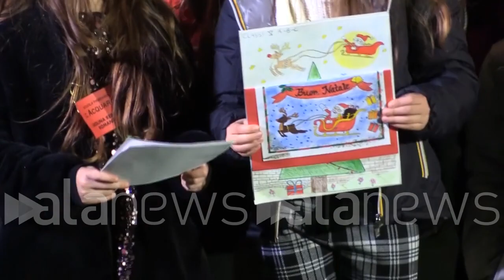A Piazza Venezia Raggi 'accende' Spelacchio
Sindaca: "L'albero di natale più famoso del mondo"

 (roma). Si è acceso questa sera l'albero di Natale di Roma, soprannominato in maniera ironica dal 2017 'Spelacchio'. Ad inaugurarlo, in una piazza Venezia strapiena di gente, la sindaca Virginia Raggi dando il via anche all'illuminazione dell'attigua via del Corso, nota strada dello shopping della Capitale. Parte, così, ufficialmente il Natale di Roma: "Finalmente accendiamo l'albero più famoso del mondo." Ha esordito Raggi, improvvisando un dialogo con l'abete 'parlante'. (Teresa Ciliberto/alanews)